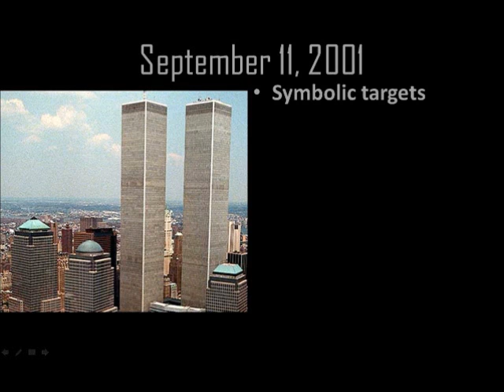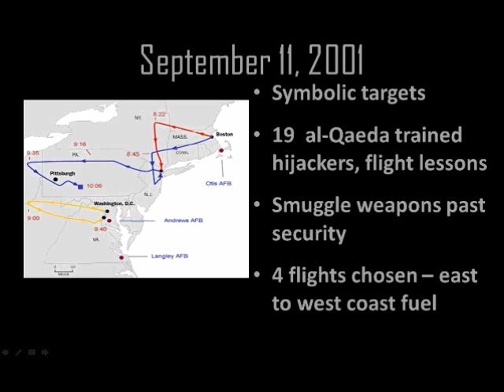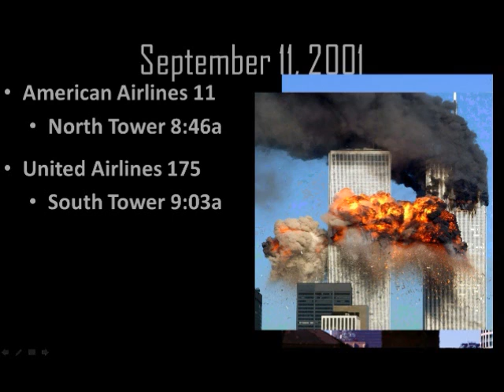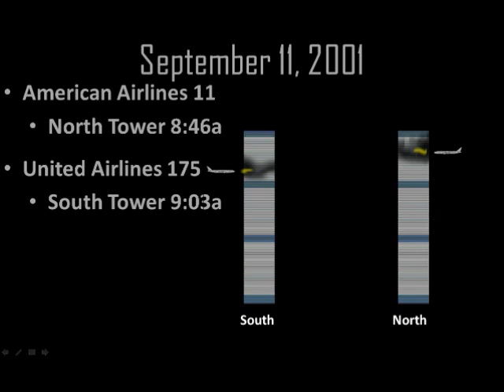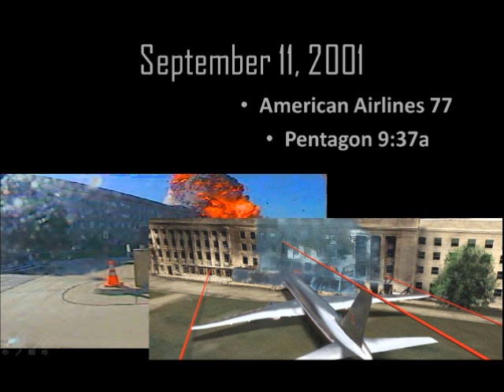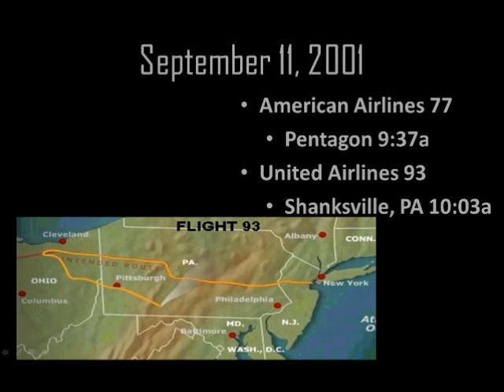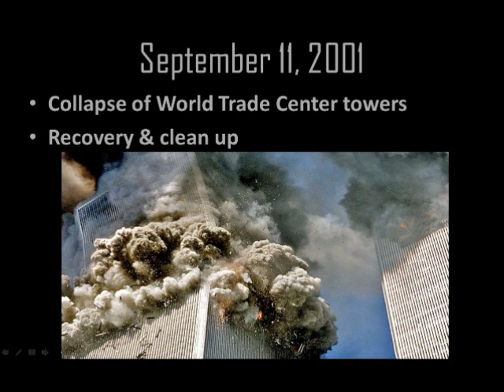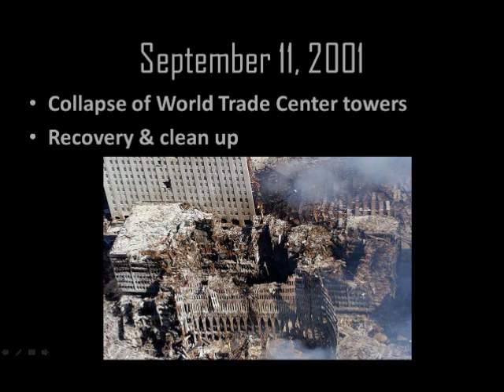10 7 2016